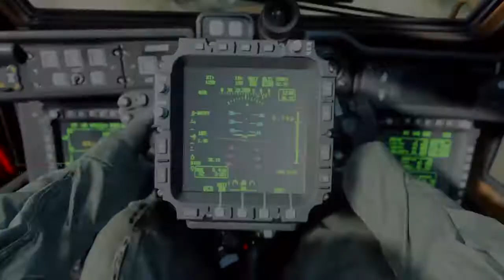Call of Duty®: Modern Warfare®_Azhir Cave 30:6